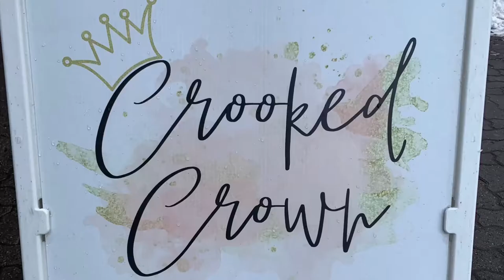Cmns 3000 Vlog